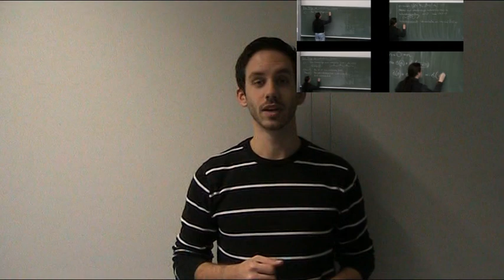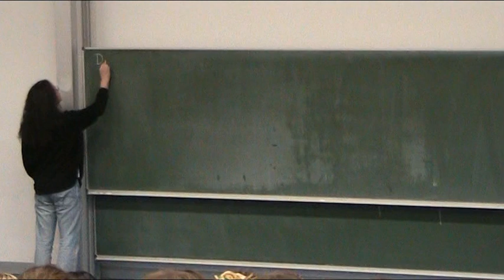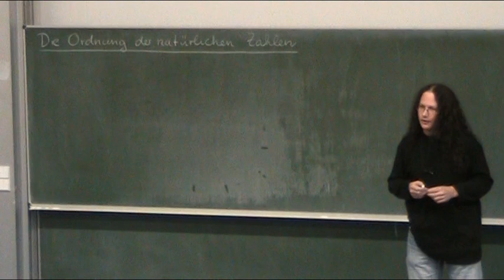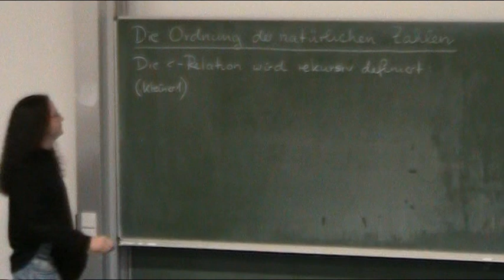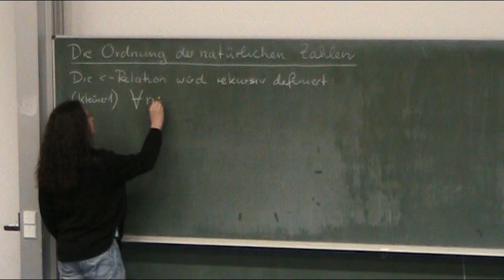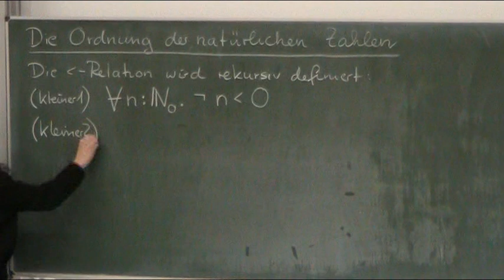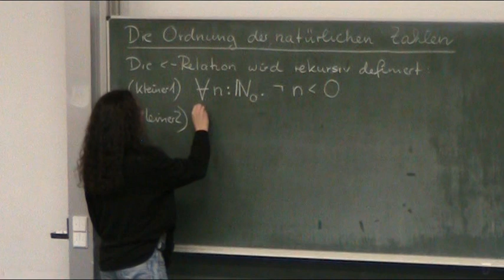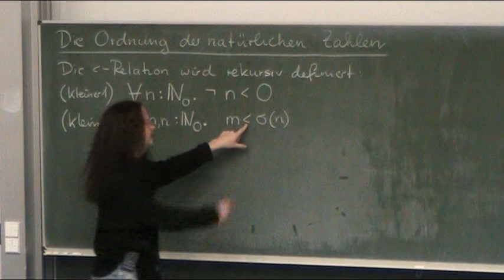Die Ordnung der natürlichen Zahlen (Teil 1)